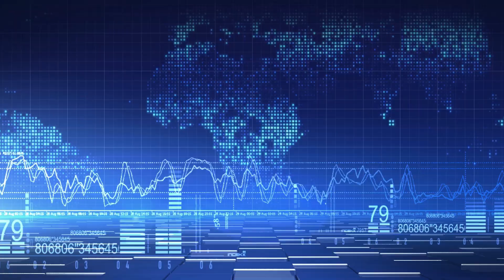第４２話【先鋒戦】新人をターゲットにする電話魔のかわし方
【数量限定】ステッカー＆キーホルダーはコチラ

このチャンネルでは、スマイリー寺西が
昭和の運転手代表と自負し
現代社会の荒波になんとか食らいつきながら
運送業界を生き抜こうともがく様を
実録エンタメドライバーとしてお届けする番組です
嘘・偽り・虚偽・ましてやキャラを作ることなく
投稿していきますので、不快に思われる事も
多々あると思われますか
ご理解ご協力の上、ご視聴頂けると幸いです。

尚、ご指導ご鞭撻にとれないアンチによる書き込みは
一切受け付けませんので
即刻ブラックリストに載せさせて頂く事を